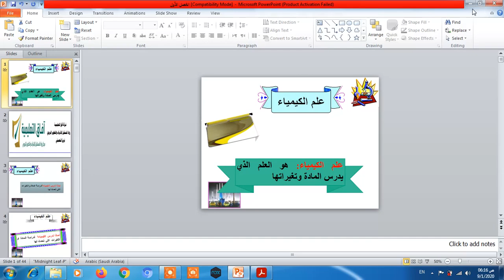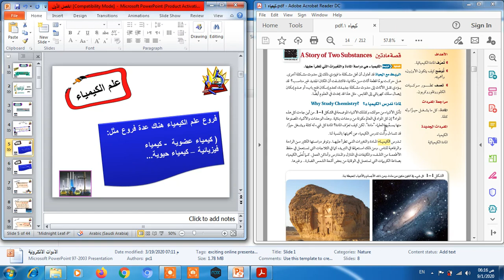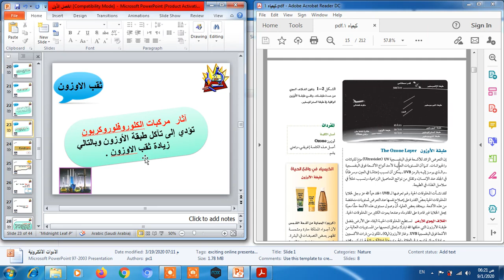المادة كيمياء١ - الفصل الدراسي الأول_الوحدة الاولي_درس قصة مادتين